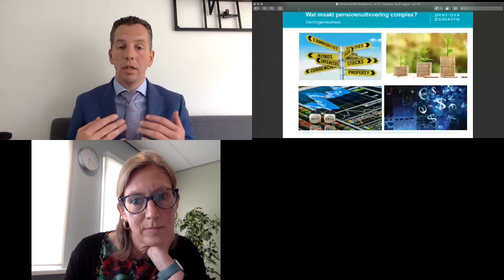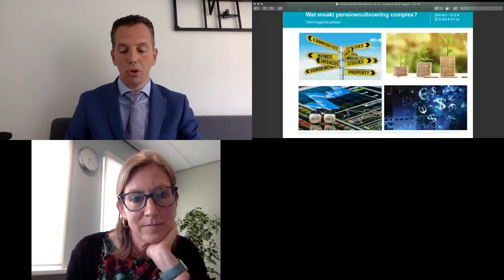Conferentie pensioenakkoord - deelsessie 2: Uitvoering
In deze kennissessie gaan Josje Wijckmans en Kees-Jan van Vliet in op de uitvoering van het nieuwe pensioencontract.